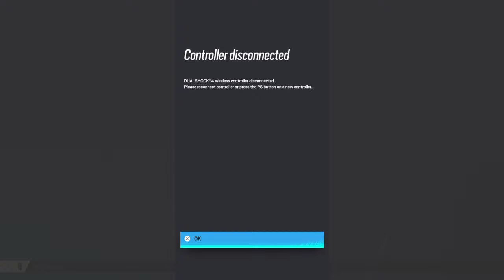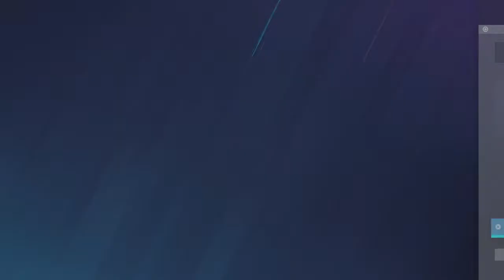LAST TIME - DMcC